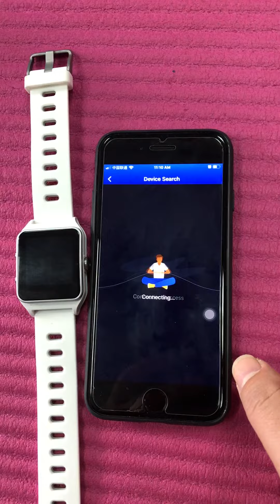How to operate the app to receive the message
How to operate the app to receive the message(P1C smartwatch)